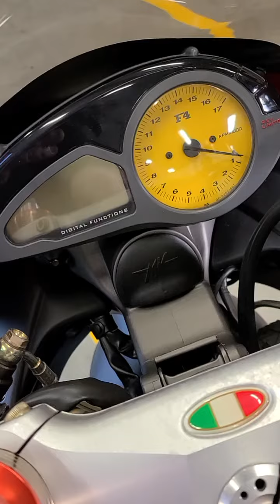FS: 2000 MV Agusta F4-S 750 - 7 miles - $16999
The 2000 MV Agusta F4-S 750 was designed by Massimo Tamburini who also designed the iconic Ducati 916 and it is easy to see similarities as we went over this gorgeous MV.  The seat pivots up just like the 916 to give access to the computer and other electronics but it is obvious that the placement of many of the components was better executed on the MV Agusta.  This particular one is a European version first sold in Japan where it sat in a collection until 2015 when it made its way to the US.  The Euro headlight switch so you can shut off the headlights is the first visual clue.  To our surprise when we dug into the tool kit under the seat and found the insurance documents tucked in there from 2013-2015, it appears it was owned by a movie producer in Japan.  We are not clear when it was imported to the US but it was re-sold on Iconic Motorbikes in December 2022.  It was brought into SUB shortly after arriving in Seattle to its current owner.  There are a few rub marks from being moved around over the years,  The brake lever has a small spot, and there is the tiniest spot on the right side of the tail section. The swingarm shows some marks from something rubbing on it like a tie down from a crate is our guess.  The only flaw we found was the chunk of plastic missing on the chain slider.  After an exhaustive search for a replacement part, we gave up.  We have the part numbers but no NOS part could be found.

While in Iconic's possession, they noted the following maintenance performed.  In preparation for the listing with Iconic, the seller had them replace the fuel pump, clean the injectors, replace the battery, replace the air filter, flush the coolant, and flush the hydraulic fluid.   When it arrived at SUB, our service techs updated the water pump impeller, cover, and oring, we also replaced the fuel quick disconnects and o-rings.  We also noticed one of the Showa stickers on the lower part of the fork legs was lifting off, we replaced both with an exact match new set of stickers.

Sadly this bike was pushed around while on display more than it was ever ridden, we switched it to miles out of KM's, 7 miles is the total accumulated.   It runs "like new" as to be expected, the tires are the original, so we did not ride it and of course would recommend a fresh set if plans are to unleash it.

We have 2 factory keys, 2 tool kits, and a clean Oregon title

PRESS

The MV Agusta F4 is a landmark sport bike design from one of the best in the business, and it’s among the most dramatic comeback stories of the 21st century. After an absence of 17 years, the MV Agusta name was resurrected in 1997, with Massimo Tamburini designing the amazing F4 model at the Cagiva Research Center shortly after he completed the design of the legendary Ducati 916. The two designs are clearly from the same hand, as well as an outgrowth of the legendarily beautiful Bimota lineup since Tamburini was the “ta” in the tripartite factory name and the most talented stylist.

The backstory of the revival of the legendary MV Agusta name is all about Cagiva, the project of the Castiglioni brothers, who seemed to be part of every major Italian motorcycle deal around the turn of the century. Cagiva contracted with the Ferrari racing department to create a wholly new, 4-cylinder motorcycle engine using F1 technology. Early in the project, Cagiva took some of the ideas unique to the Ferrari motor and further developed them to suit its new MV Agusta prototype. The principal feature retained was a fully radial, four-valve-per-cylinder layout last seen on a production machine in 1932 on a Rudge-Whitworth Ulster.

The new engine produced a whopping 126 HP at 13,000 RPM, which was industry-leading in 1997 and translated to something like 170 MPH top whack, right out of the box. Power it had, but Tamburini created a package that far exceeded his design brief. The new MV was simply the most beautiful motorcycle anyone had seen in a long time, with stunning details like the four exhaust pipes poking from underneath the tail section like swallow’s nests and the aggressively styled bodywork that managed to distinguish the new MV from any other motorcycle. Not only was the F4 among the fastest motorcycles in the world, but its inspired beauty has served to make it an iconic modern classic.

4111 Aurora Ave N.
Seattle, WA 98103
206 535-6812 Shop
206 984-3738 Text